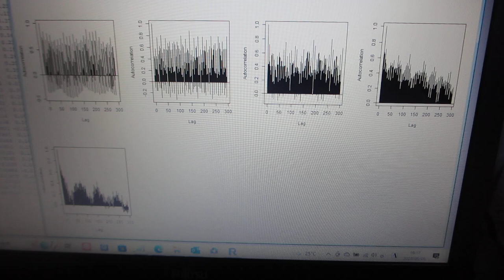超音波振動現象の応答特性を解析評価する技術（音圧データの解析：自己相関）